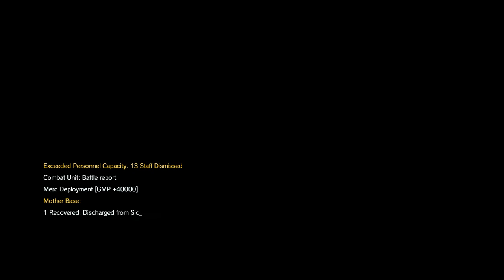Metal Gear Solid V The Phantom Pain part - 14